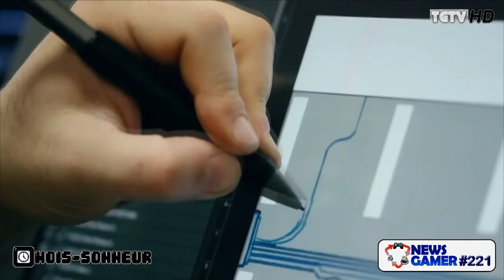Quel casque de réalité virtuelle acheter ? (Mois-Sonneur #29)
Dans cette vidéo, nous vous parlons des news du mois (Amazon, Hitman, ET Armie, etc.).  Nous vous rappelons les sorties du mois avec nos coups de cœur. Nous répondons à la question : Quel casque de réalité virtuelle acheter ?

© Mois-Sonneur, résumé du mois de Février 2016.